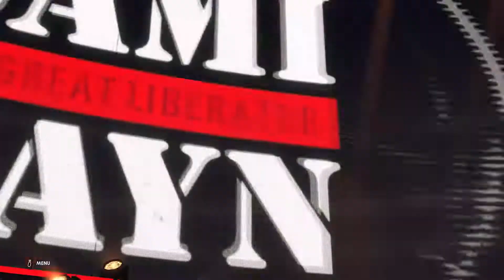WWE 2K22 - Smackdown Jey Uso VS Sami Uce 2022